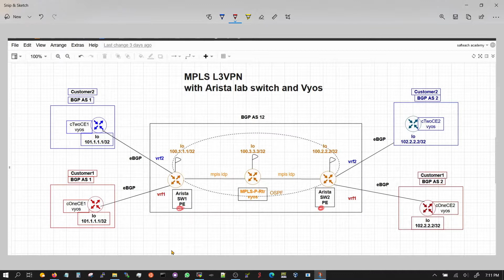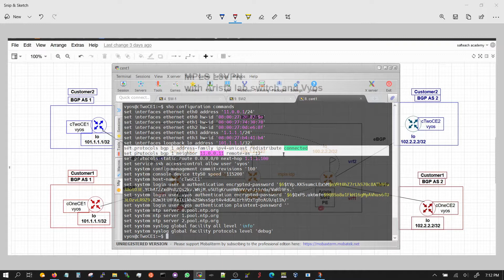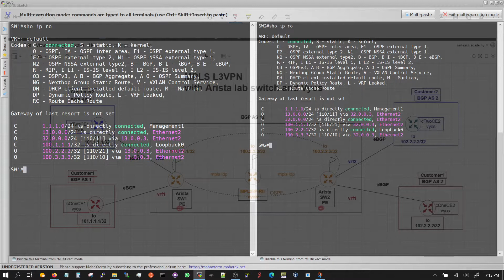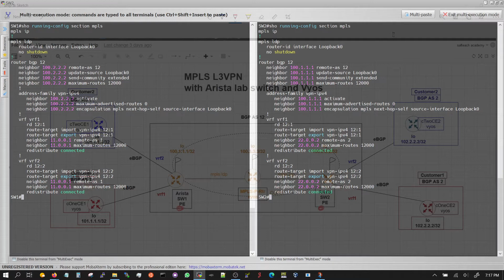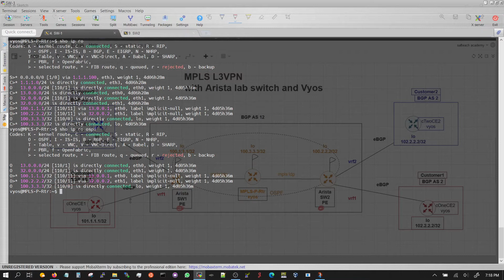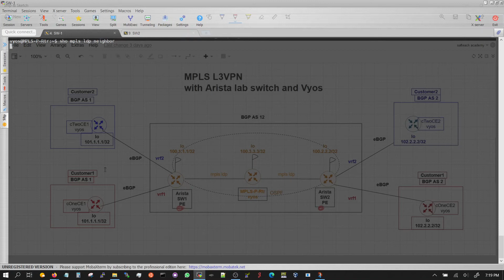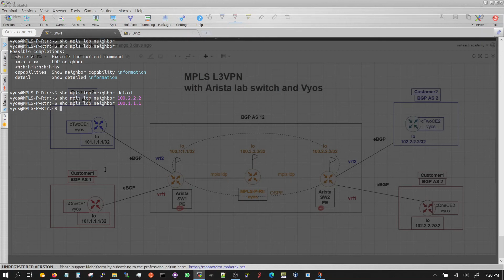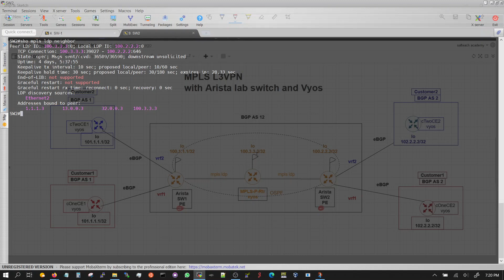MPLS Layer three VPN routing with Arista and Vyos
configure arista lab switch to be PEs and Vyos to be P and CE routers for mpls layer three vpn testing and learning